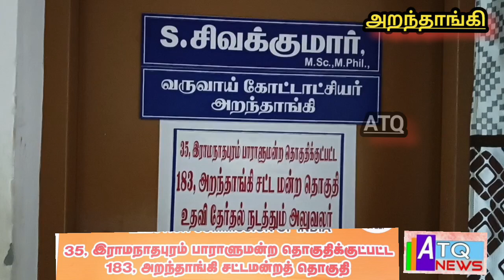ஆவணமின்றி எடுத்துச்சென்ற ரூபாய் 4லெட்சத்தை ஐ தேர்தல் பறக்கும் படையினர் பறிமுதல் செய்தனர்atqnews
உரிய ஆவணமின்றி எடுத்துச்சென்ற ரூபாய் 4லெட்சத்தை ஐ தேர்தல் பறக்கும் படையினர் பறிமுதல் செய்தனர்
ATQ NEWS .atqnews #2024